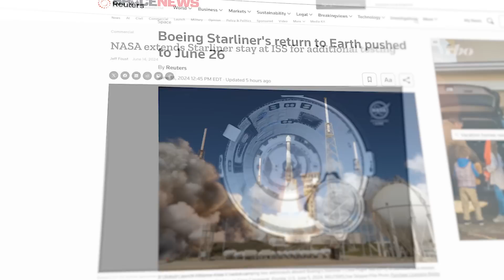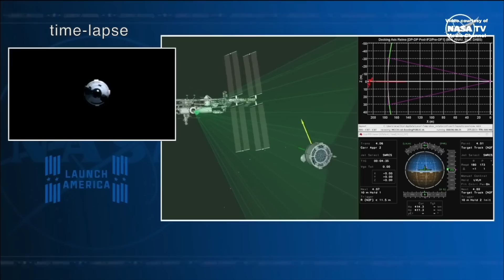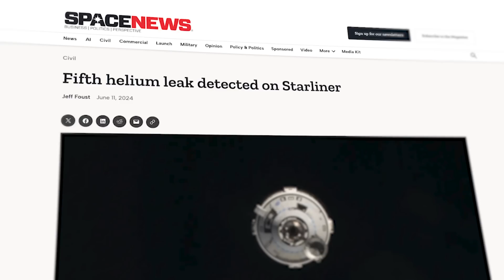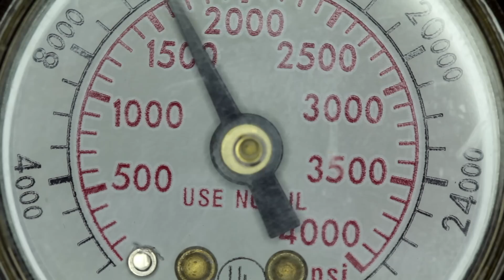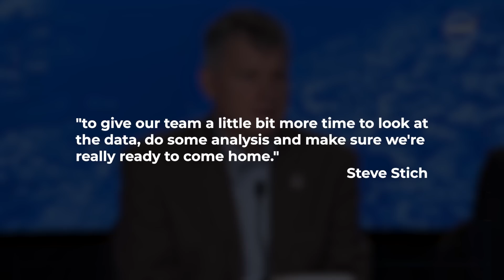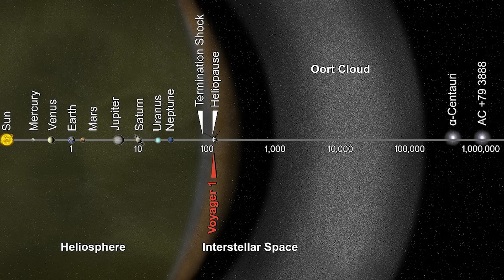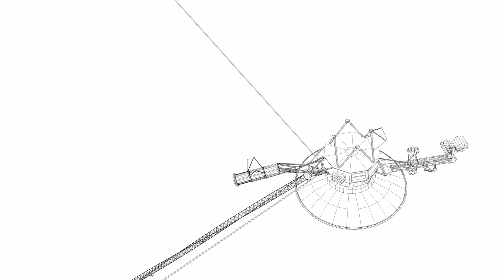The Boeing Starliner Has A New Problem!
Last Video: Elon Musk's Plan For Interstellar Travel!